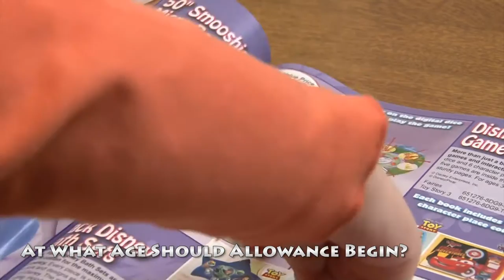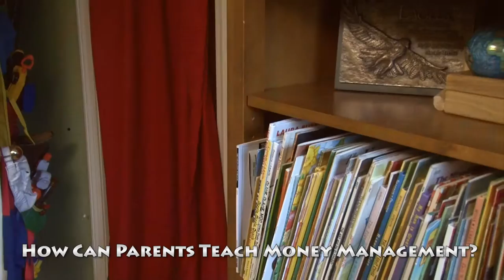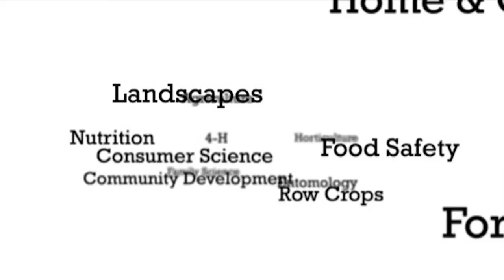Kids & Money: Allowance